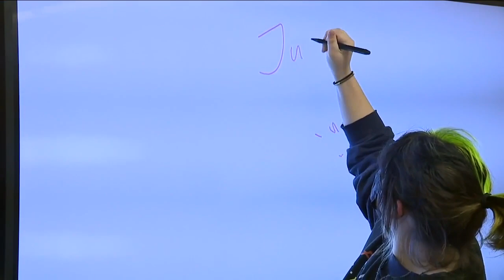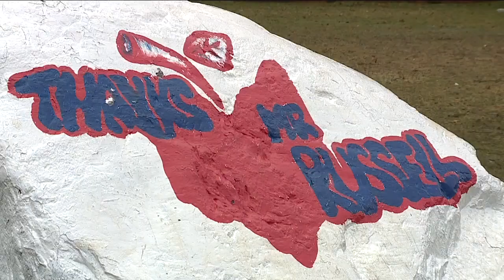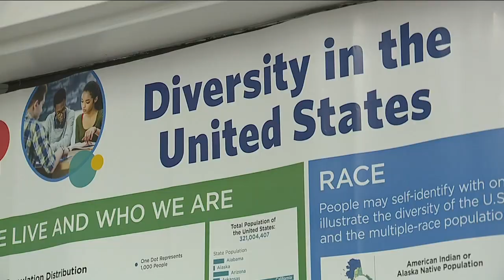Oberlin High School teacher 1 of 4 finalists for National Teacher of the Year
Kurt Russell is gaining notoriety as one of the country's best teachers. In late January, the Council of Chief State School Officers (CCSSO) confirmed the Oberlin High School teacher’s standing by announcing he made the list of four finalists for National Teacher of the Year.